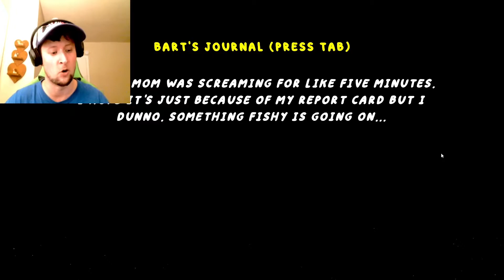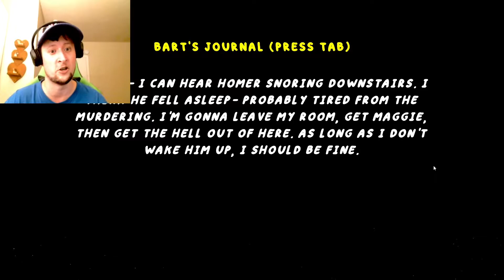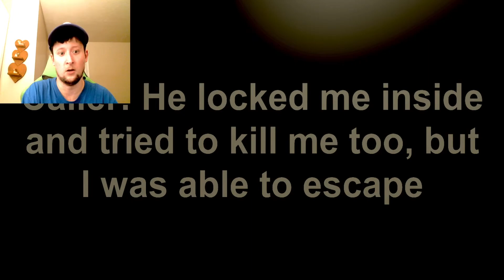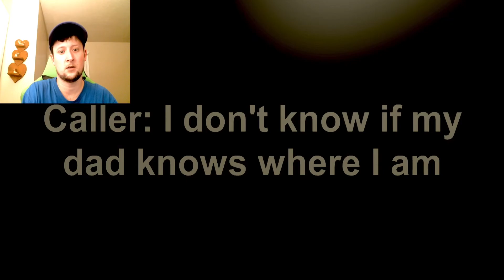Homer KILLED Lisa!!!!!| Homer's Homicide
About My Channel:
How's it going guys? My name is Bryan and I love to play video games and make videos of me playing video games. I hope you enjoy watching my videos just as much as I enjoy making them!